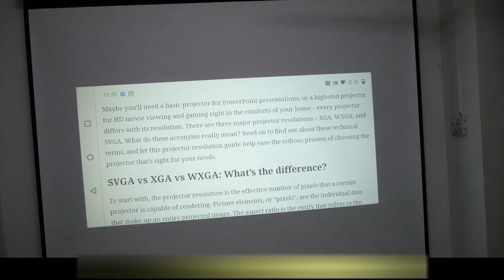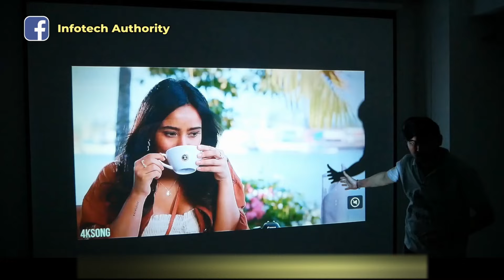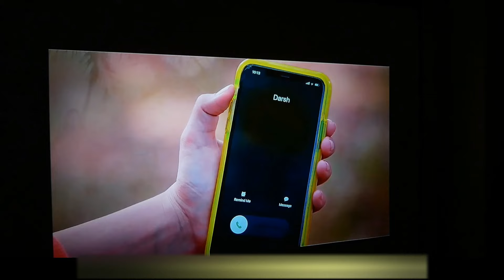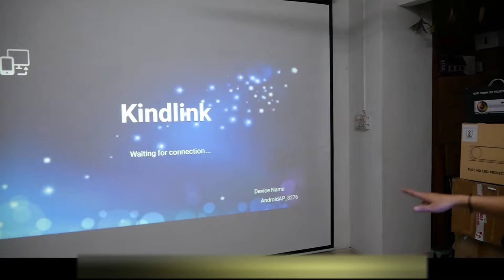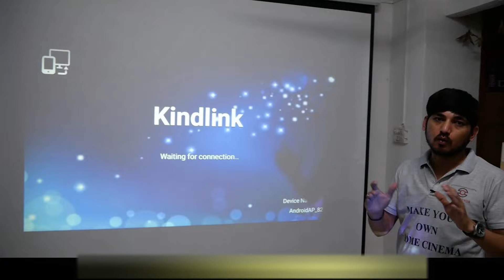Display Quality Video of YG650 Projector & RD83 Projector on Bollywood movie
On this channel, you'll find comprehensive reviews of the latest projectors from leading brands, along with detailed comparisons to help you understand the pros and cons of each model. We also explore the cutting-edge features, image quality, brightness, connectivity options, and more, so you can find the projector that perfectly suits your needs.

best home theater projectors
Projector for home
projector screen
Projector for home use
Projector for bedroom
Projector for movies at home
Projector for home theater
Projector for classroom teaching in India
Projector for android
# best affordable projector
best affordable projector for home theater
projector manufacturer Delhi
projector in wholesale and retail